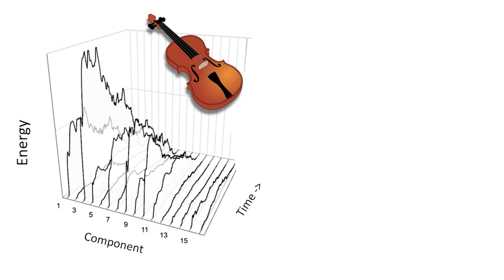Death by beep? Bad sound design costs lives (and how to fix it) | Michael Schutz | TEDxMcMasterU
Doctors and nurses rely on an array of medical devices.  Unfortunately, the poorly designed "beeps" in these machines are so annoying they lead to confusion, delay patient recovery, and even contribute to deaths. Despite high interest in improving these alarms, surprisingly little attention has been given to the sounds themselves.  For the next generation of machines, why not look to sounds used all the world over…the sounds used in music? Known for his innovative blend of performance, teaching and research, Dr. Michael Schutz is currently Associate Professor of Music Cognition/Percussion at McMaster University, where he is currently University Scholar in recognition of his work connecting music performance and music perception.  He is the founding director of the MAPLE Lab and a core member of the McMaster Institute for Music and the Mind. This talk was given at a TEDx event using the TED conference format but independently organized by a local community.